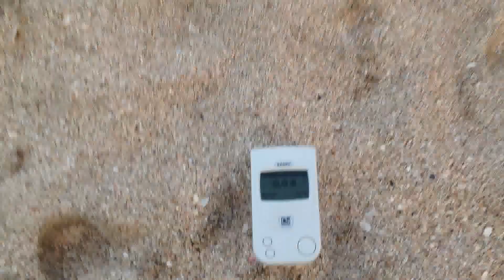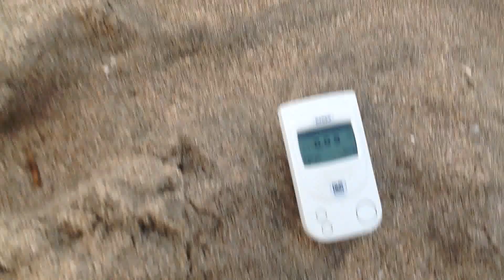Fukushima: Radioactive Reality in Izu-Shimoda/ Kanto. 08/06/2015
Short Check while on my favourite Beach in Izu-Penisula!
Kisami (Shimoda)is well known for Gaijin People like me for being the most closest Hang-Out from Tokyo!

It is ca. 300 Km from FDNPS and the Sea Current reach first Shimoda and going up to the North (Fukushima)

The Black Stuff is very common in Japan, the White Sand is very unique for Honshu, the Black Sand is actually Ash from the Vulcanos close by!